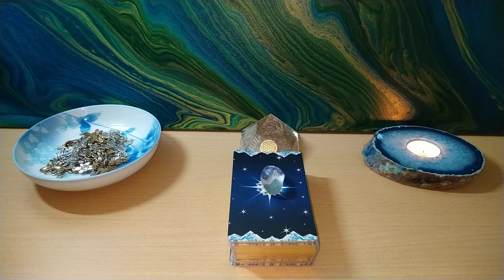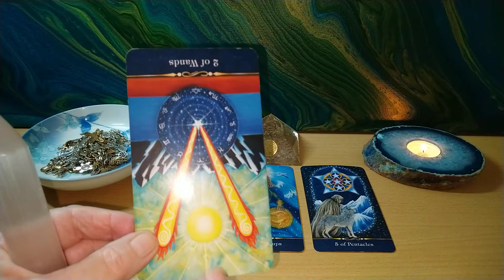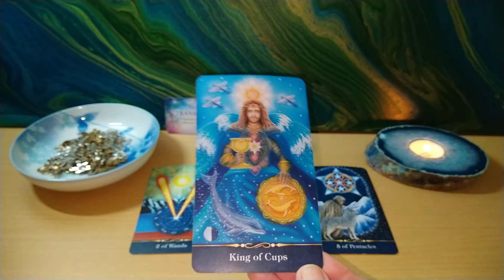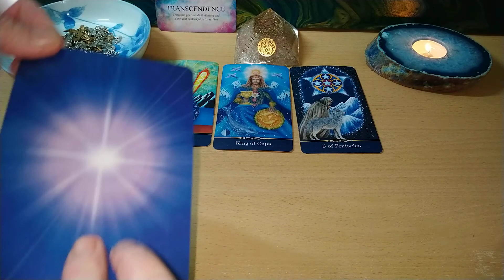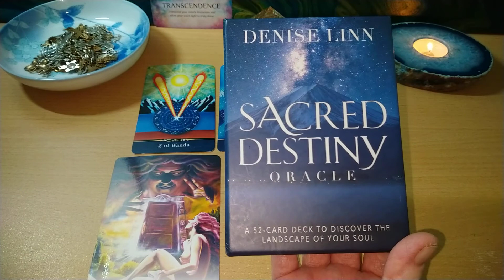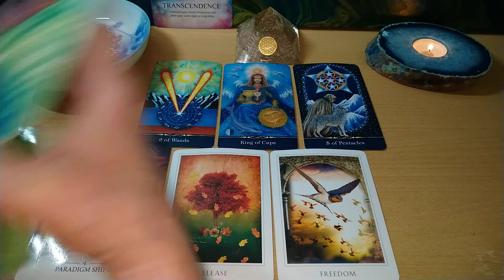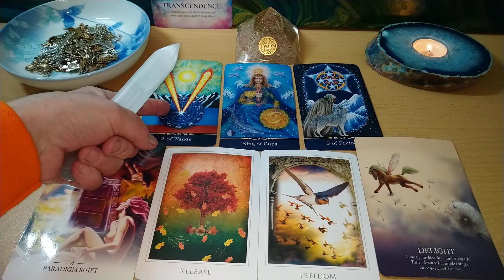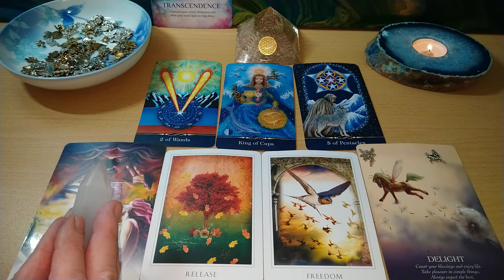Daily Tarot 22nd February 2022 A potent energy that empowers your soul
Don't worry be happy by  Bobby McFerrin